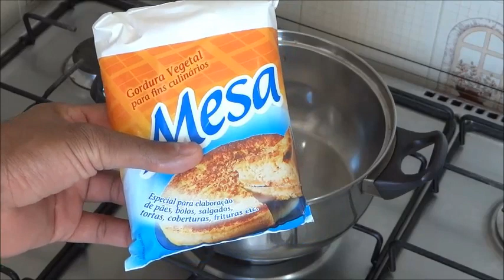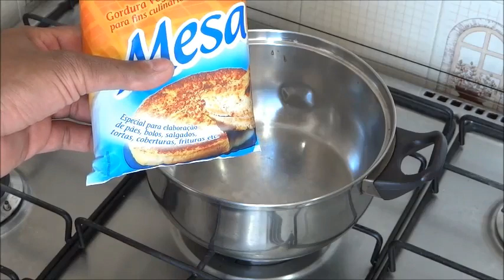MASSA ESPECIAL DE RISOLE DE CAMARÃO COMO VOCÊ NUNCA VIU | RECEITA FÁCIL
Neste video vou te ensinar a fazer uma massa especial de risole de camarão super saborosa passo a passo .

Massa :  azeite , 2 dentes de alho , 500 ml de caldo de camarão ou leite , 1 colher de (sopa) de manteiga , 1 colher de (chá) de sal , 1 batata cozida , 500 gr de farinha de trigo .
Recheio: 500 gr de camarão, azeite , 2 dentes de alho, 1 cebola ralada, 1 tomate s/ semente , 1 colher de (sopa) de extrato de tomate , pimenta e sal a gosto, 1 colher de (sopa) de farinha de trigo . salsa e  cebolinha .
Calda para empanar : 500 ml de leite , 3 claras , pimenta branca a gosto .
Fritura : 500 ml de gordura hidrogenada
Congelamento : 3 meses

Atenciosamente
Alexandre Alarcão